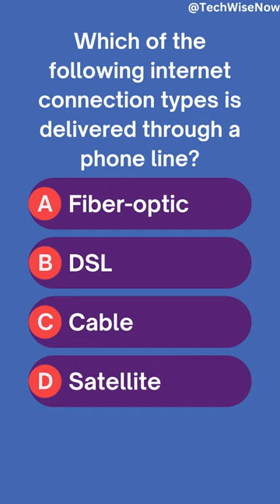☎️ DSL: Internet Through the Phone Line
Description: DSL (Digital Subscriber Line) 📠 is the internet connection that travels over your phone line ☎️, providing a reliable link to the digital world. It's the bridge between old-school communication and high-speed browsing!